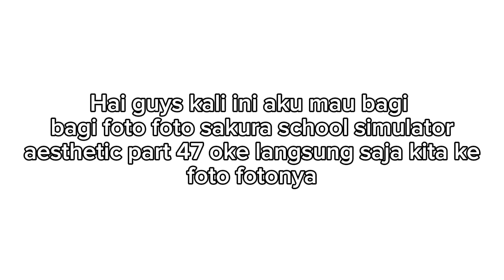BAGI BAGI FOTO SAKURA SCHOOL SIMULATOR PART 47✨❕